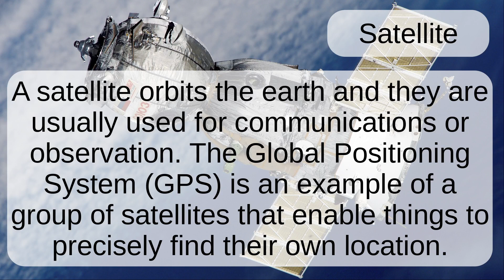Satellite: Word Pronunciation - Read Along (Australian Accent) Picture Dictionary English